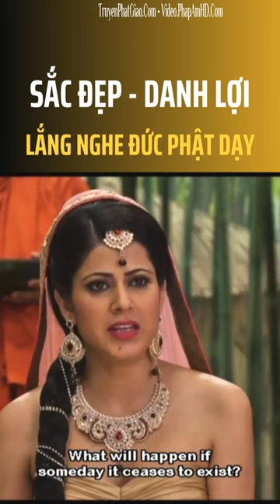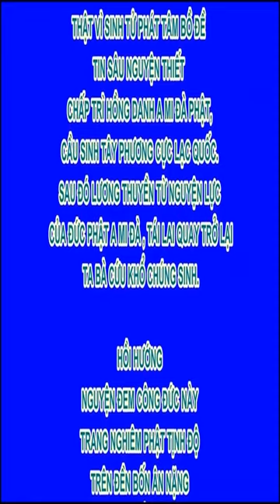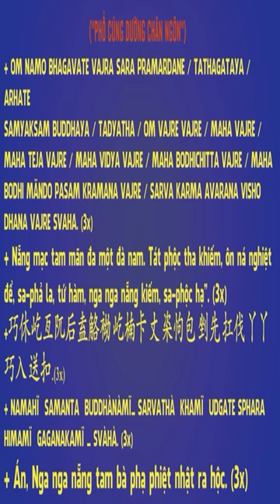Sắc đẹp, danh lợi lắng nghe Đức Phật dạy